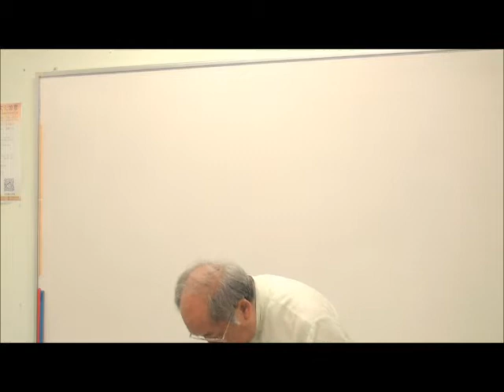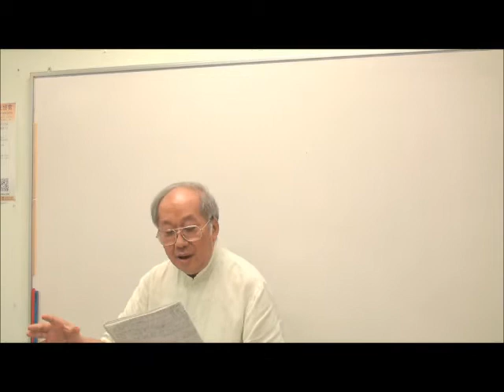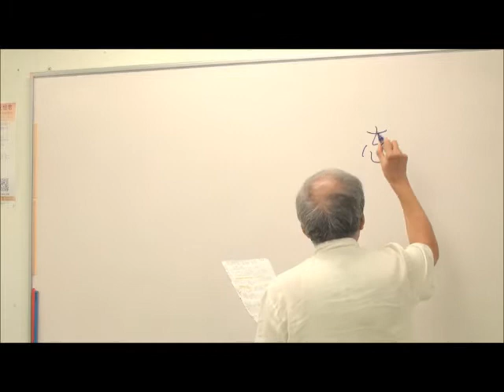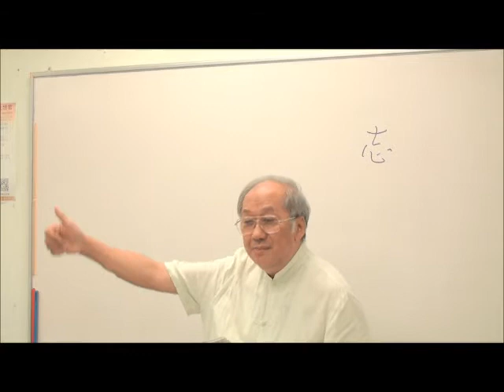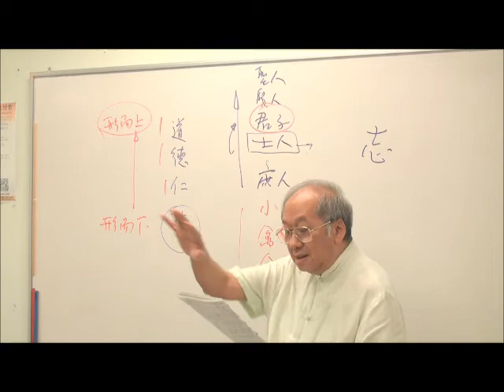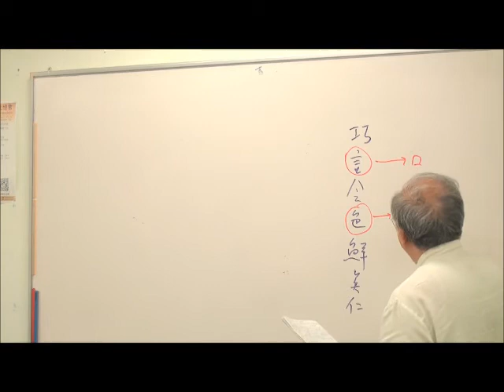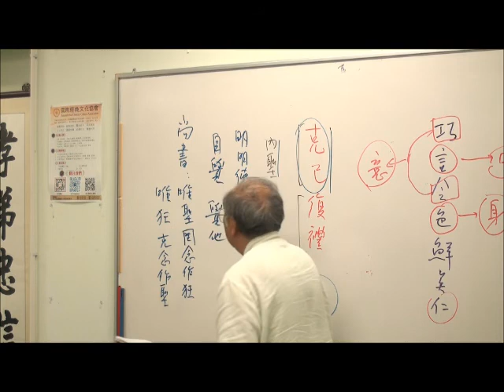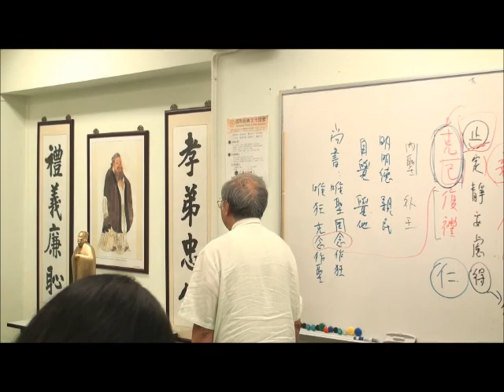20200929溫金海主席 《論語‧先進第十一》25句及《論語‧顏淵第十二》1句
國際經典文化協會主席溫金海先生，並於每月頭的週日論語班上解讀《莊子》，精彩不容錯過！

下面的視頻為溫先生「論語一百」課堂的視頻回顧：

課程開放時間：
週二晚上：17:30—20:00
費用 ：隨緣樂助
對象 ：任何對中國經典有興趣之人士

主持：國際經典文化協會主席，溫金海先生